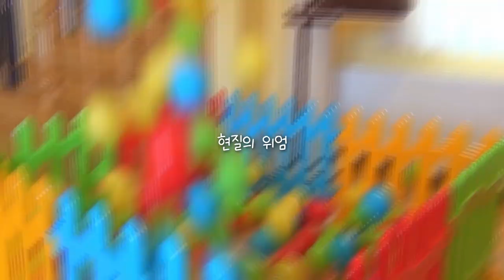'이게 현질의 위엄?'... 볼풀장 처음 보고 극락가는 고양이 반응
가슴으로 낳아 지갑으로 기르는 귀여운 고양이들. 집사의 통장은 텅장이 되지만 개인 볼풀장이 생긴 야옹이들의 행복감은 이루 말할 수 없다. 형제의 나라 튀르키예에서 온 터키시 앙고라와 치즈냥이는 살면서 처음 보는 어마어마한 양의 볼풀공(500개)에 살짝 놀라는 반응을 보이지만 곧 탐색전을 마치고 제대로 놀아볼 준비를 하는데...

감동과 재미 전하는 여우볕